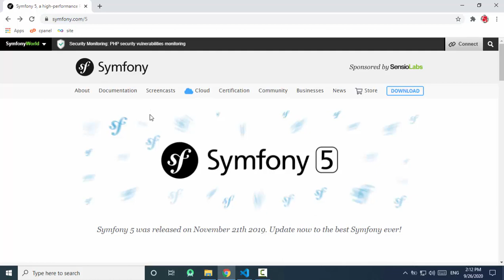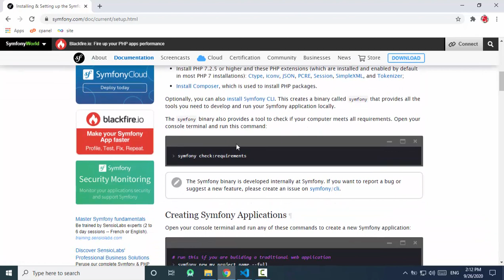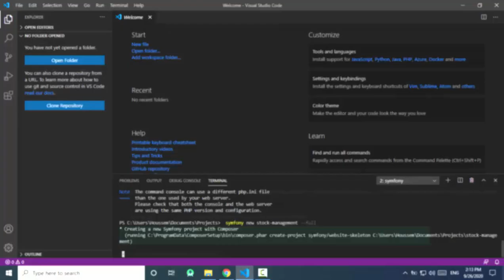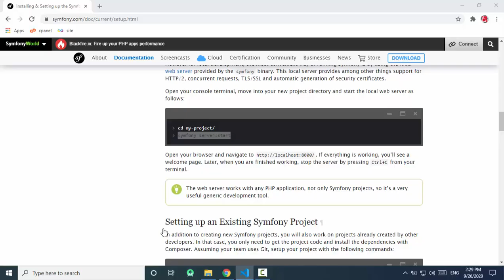Symfony 5 Project Setup - إعداد المشروع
Have a Problem/Question?